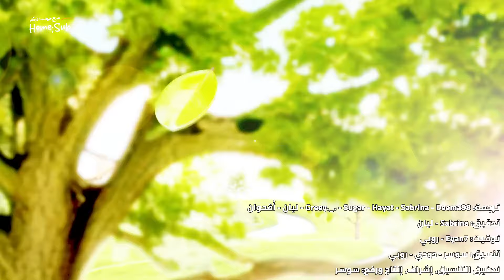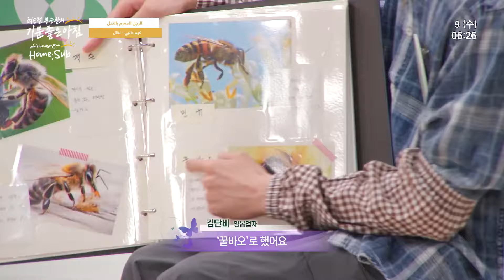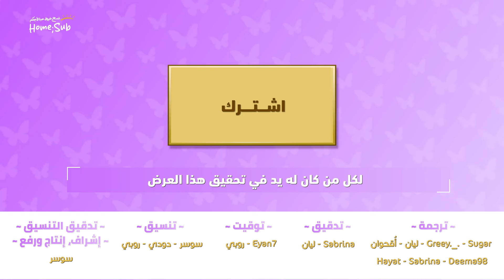[GOING SEVENTEEN] COMEBACK SPECIAL : CHOI & BOO's Very Good Morning #1 - Arabic Sub